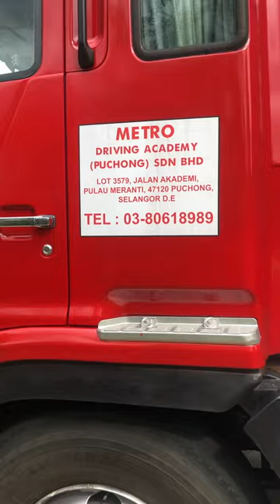24 January 2024